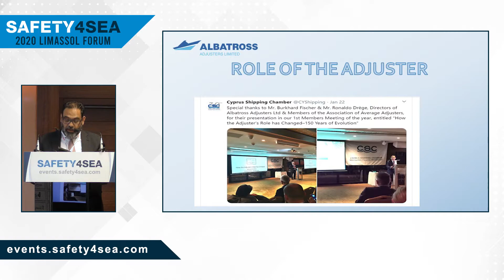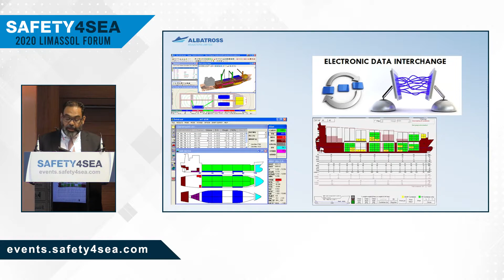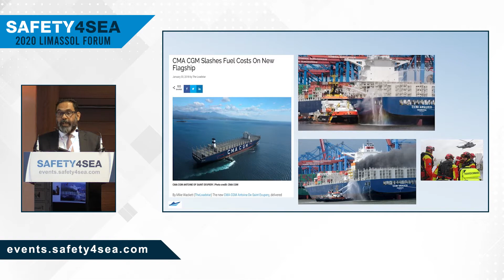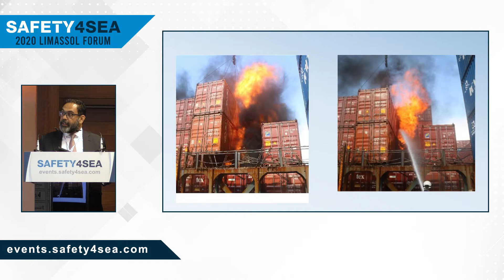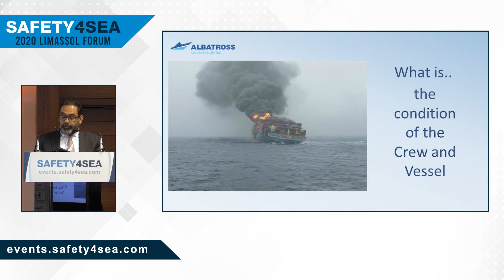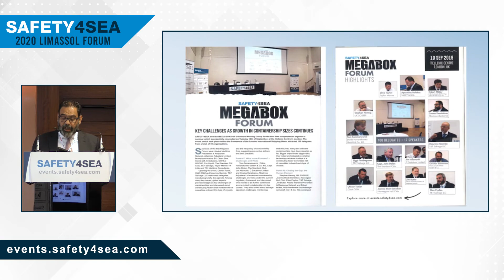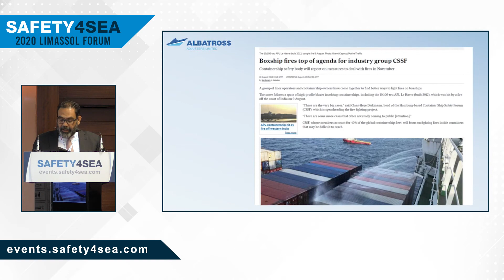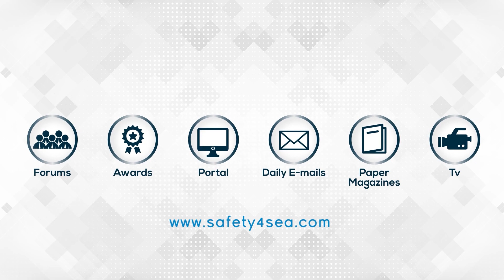Loss prevention challenges in the Mega box ship era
During the 2020 SAFETY4SEA Limassol Forum, Costas Karaloizou, Director, Albatross Adjusters Limited, discussed how losses can be minimized in the Mega box ship era. He stressed that the substantial technical challenges due to the size of ultra large container ships make the handling of such casualties extremely demanding

The event was organized by SAFETY4SEA having MacGregor and SQE Marine as lead sponsors. More sponsors of the event included the following organizations: The American P&I Club, American Hellenic Hull Insurance Company, Bureau Veritas, CR Ocean Engineering, Diaplous maritime services, ERMA First, Green Jakobsen, ib, LAROS by Prisma Electronics, MarineTraffic, OCEANKING, Palau International Ship Registry, RISK4SEA, SHIP MED CARE, The Swedish Club, Thomas Miller, TOTOTHEO MARITIME, UTECO, Wallem, and WORLDLINK Communications.